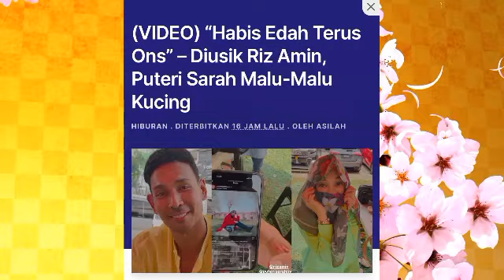Tak sangka ini reaksi Sumayyah selepas bertemu bakal ayah baru? satu keluarga kecoh gara² Sumayyah?